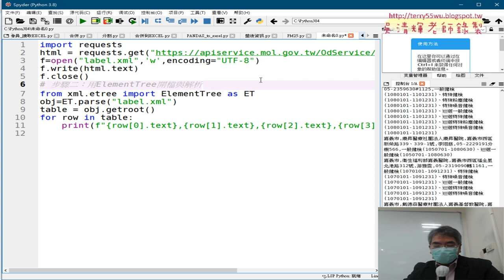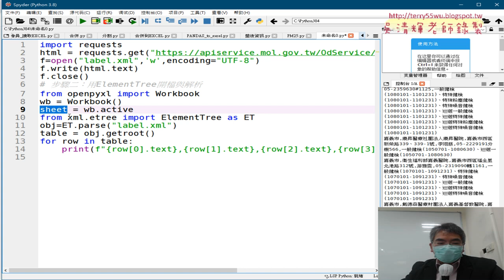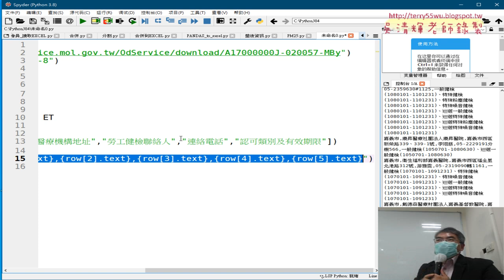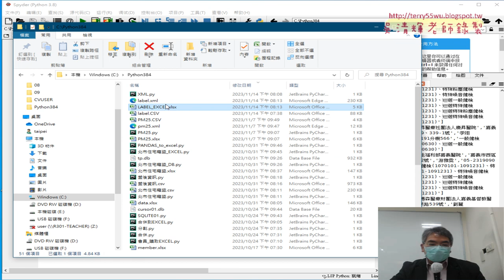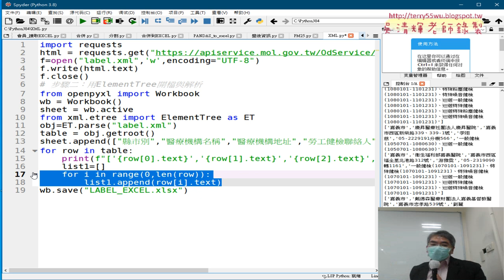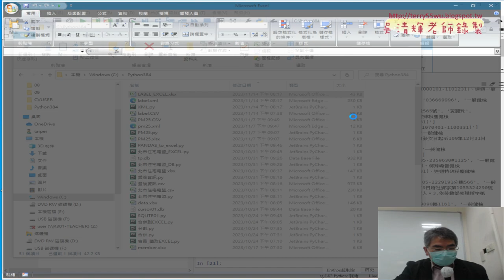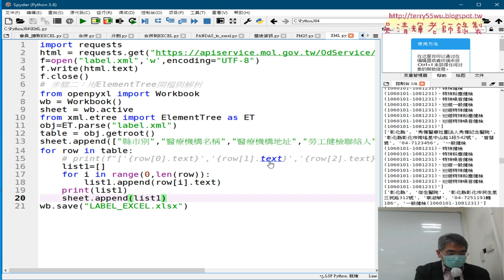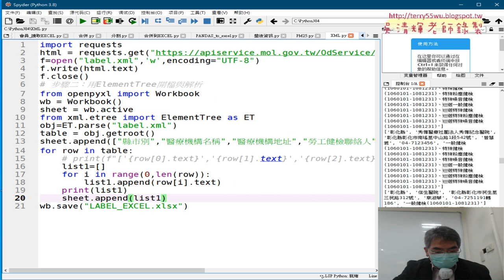04 將結果改存為EXCEL檔案